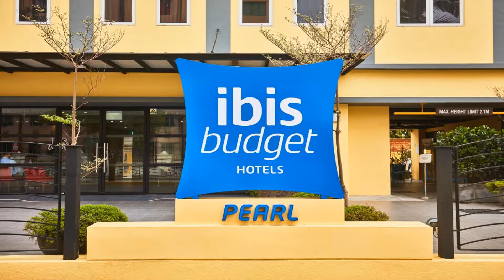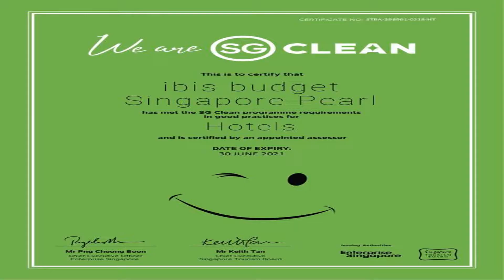Ibis Budget Singapore Pearl (SG Clean) Review - Singapore , Singapore 25071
Ibis Budget Singapore Pearl (SG Clean)

ibis budget Singapore Pearl is located in the lively Geylang District, a 10-minute walk from Aljunied MRT Station. Surrounded by many known eateries, this cosy hotel offers affordable rooms with free parking.
ibis budget Singapore Pearl is a 10-minute drive from the popular Orchard Road and the Central Business District. It is a 20-minute drive from Changi International Airport.
Air-conditioned rooms at Pearl are fitted with satellite TV and tea/coffee making facilities.
The hotel offers laundry services. Guests can arrange for guided sightseeing tours at the 24-hour front desk. Luggage storage facilities are available on site.